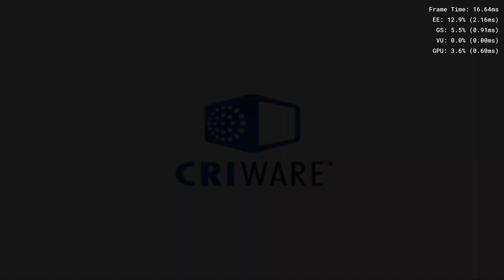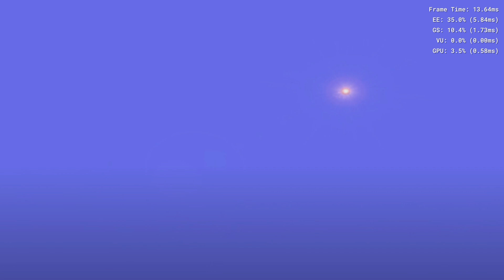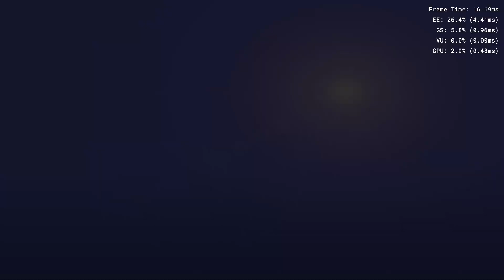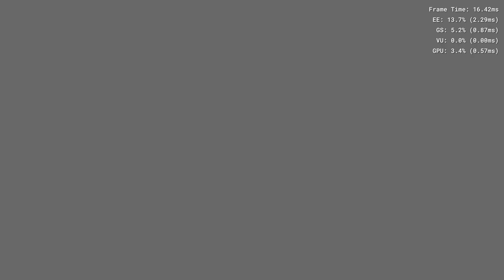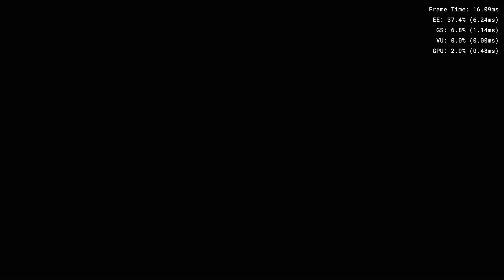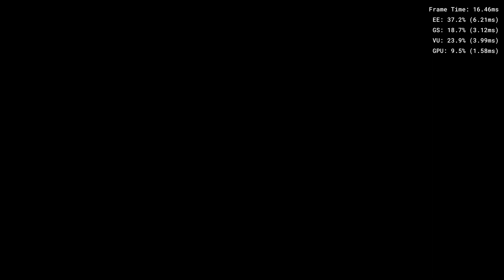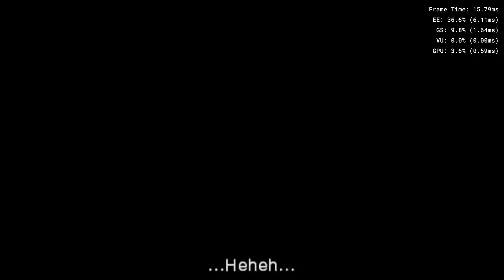Dragon Ball Z Infinite World on Xbox Series X/S XBSX V2.0.8